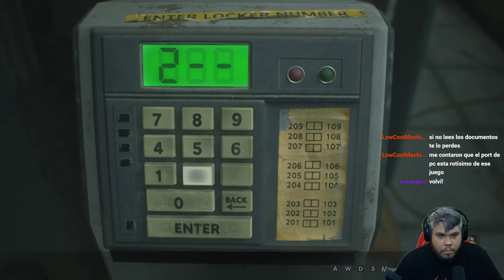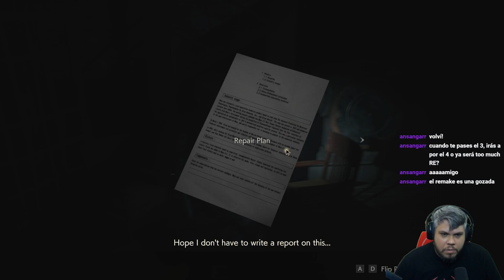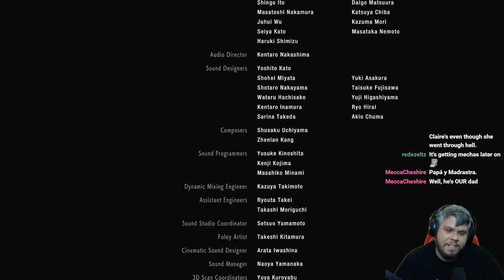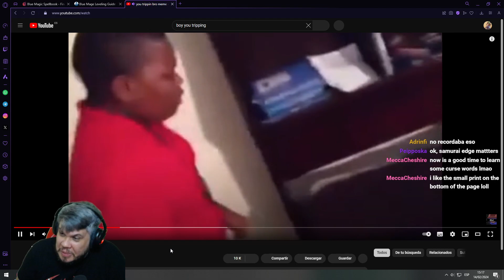Resident Evil 2 Remake - Primer Playthrough - Parte 6 [ESP/ENG]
Este es el canal principal de Youtube donde subiré todos los directos que hago en Twitch. Aquí tenéis la posibilidad de ver todos los que he hecho y haré a lo largo de mi carrera. Un canal con énfasis videojuegos, principalmente playthroughs, encontraréis contenido tanto de nuevas entregas como títulos más clásicos.